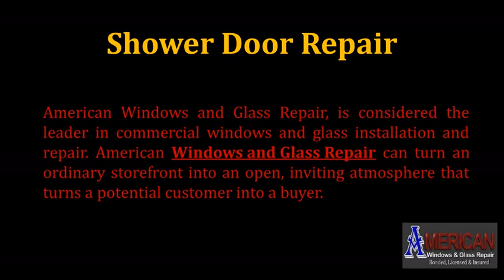Cost Effective Residential Foggy Glass Repair Service Stone Ridge VA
We are Expert Residential glass repair service provider in Washington DC, Virginia in USA. In Residential glass repair services we included insulated glass repair, broken glass repair and replacement, glass self-replacement, mirror replacement, storm windows repair and installations, windows and door hardware repairer etc. For more info

About American Windows and Glass Repair :

Since 1997, American Windows and Glass Repair has been providing all types of repairs and replacements of glass and windows service of serve residential and commercial properties in over Virginia, Maryland, and the Washington DC area. We can turn an ordinary storefront into an open, inviting atmosphere that turns a potential customer into a buyer. We offer top-quality aluminum and vinyl framing systems with ultra-versatility to fit your business needs.
We are Specialization in residential glass repair, commercial glass repair, shower door repair, and emergency windows and glass repair and replacement installation services available 24x7 at your service in Washington DC, Maryland, and Virginia area.

our services.